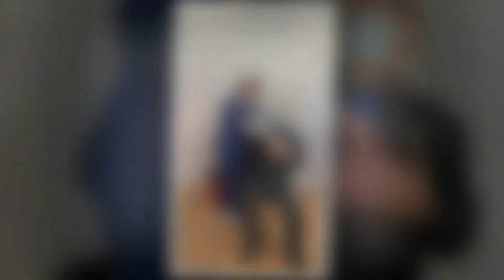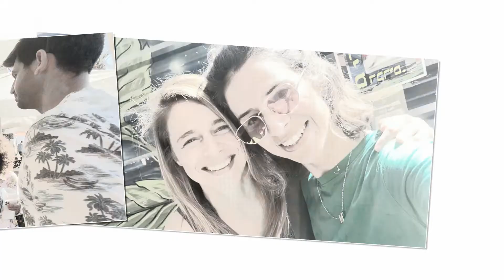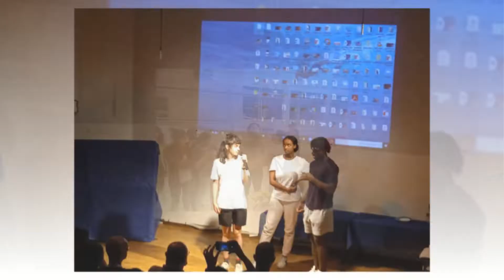מורים קליפ סיום תשפב